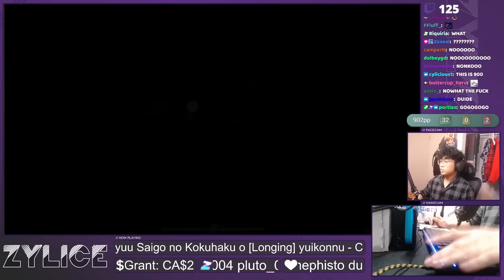1030pp if fc..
So drink up 🍻⬆️ , get wasted 🥴️🤢 We only got one shot ☝🔫 , let's waste it 🗑️️ They'll never remember 🙅🧠 what your name is 🔤 No one gives a fuck 🤷🖕 if you're internet famous 🌐🥳️️ So stay up 🚫🛌 , get tattoos 🖋🦵️️ Make out with a stranger 💋🥰️️ in the bathroom 🚻 It's okay to scream it 😆🔊 , if you have to We're totally fucked 😵💀 Life sucks 🌱👎